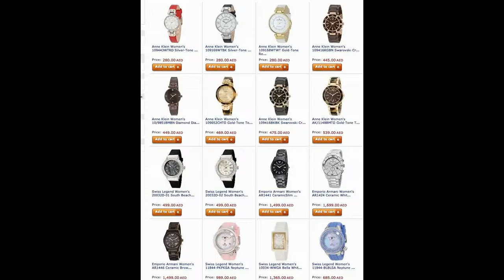Watches in Dubai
This watches are available for online purchase Delivery is available to your doorstep anywhere in UAE, Saudi Arabia, Kuwait, Jordan and other Gulf countries.
More about the latest fashion events in Dubai you may find